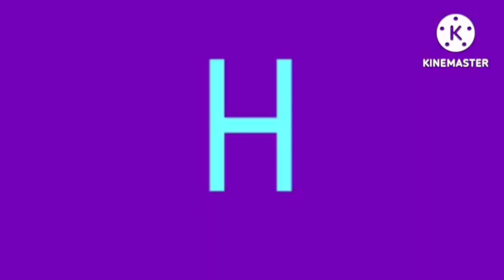Hausa Artistic Alphabet Unused 2.0